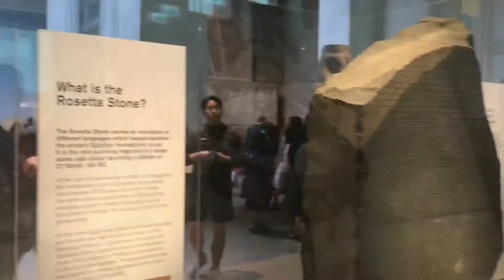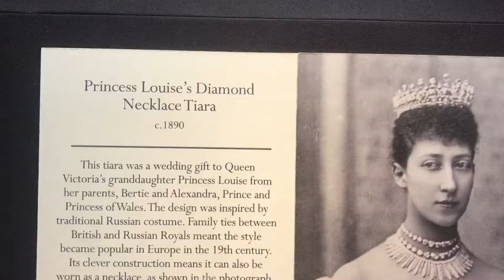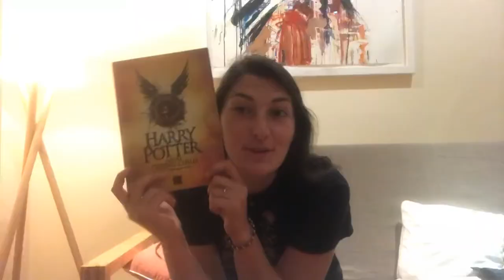LONDON VLOG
I hope you enjoyed seeing my London trip! It was SO much funnn :) if you have any suggestions for videos, comment them!!!